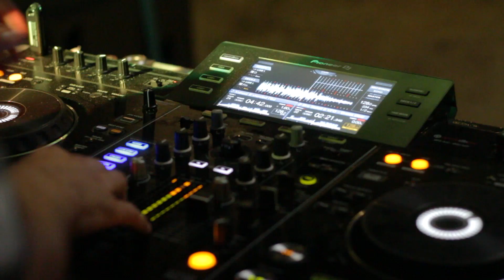VI. Mágori House Fesztivál (Official aftermovie)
Djs: Arató R. Luis, Spykee Frank Vogel

Operatőr:  Ilyés Ádám, Ács Zsolt
Vágó: Ilyés Ádám